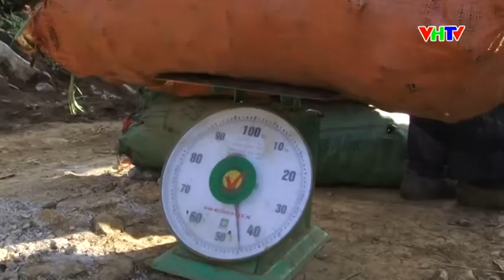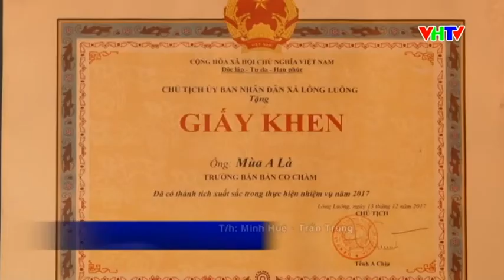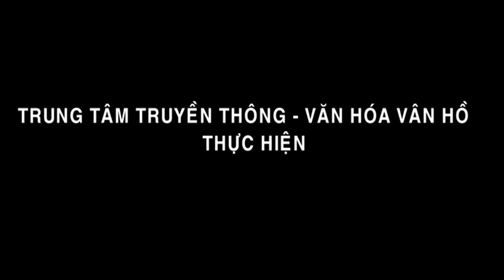Thời sự Vân Hồ ngày 8 1 2019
Kính chào quý vị và các bạn! Mời quý vị và các bạn theo dõi chương trình truyền hình của Trung tâm Truyền thông - Văn hóa huyện Vân Hồ. Chương trình hôm nay mời quý vị và các bạn cùng theo dõi: Gương người tốt việc tốt "người trưởng bản năng động". Cuối chương trình là phóng sư|: Phát triển trồng rau, màu trên đất ruộng một vụ tại Song Khủa.
 Trước hết mời quý vị và các bạn cùng theo dõi thông tin: Hội nghị lần thứ X Ủy ban MTTQ Việt Nam huyện nhiệm kỳ 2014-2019